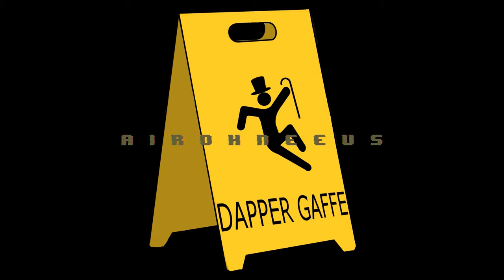Dapper Gaffe: The Funeral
We bid farewell to Perdon.

Saxophone solo: Sweden by C418